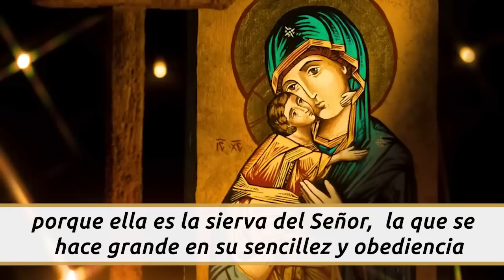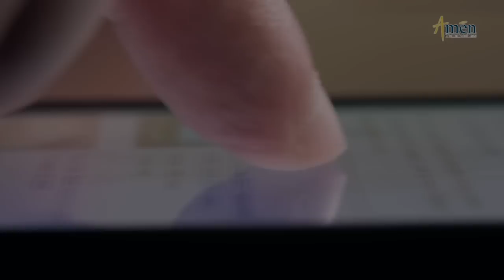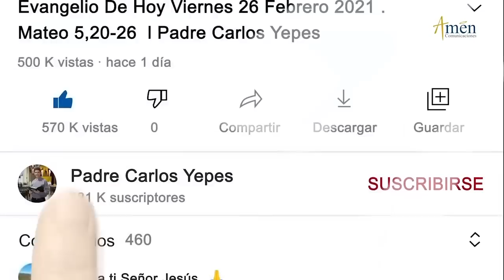Ángelus De Hoy Sábado 14 Enero de 2023 l Padre Carlos Yepes | Católica | María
👉Amén Comunicaciones.

𝗘𝗡𝗖𝗨𝗘𝗡𝗧𝗥𝗔𝗡𝗢𝗦 𝗘𝗡